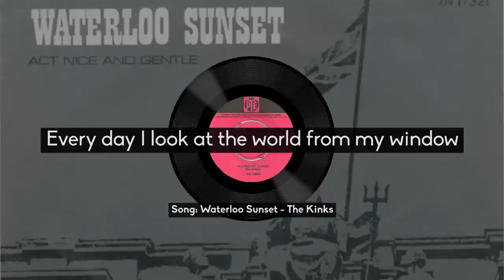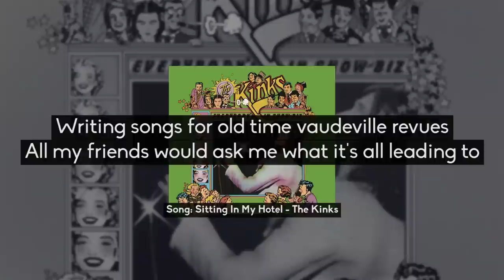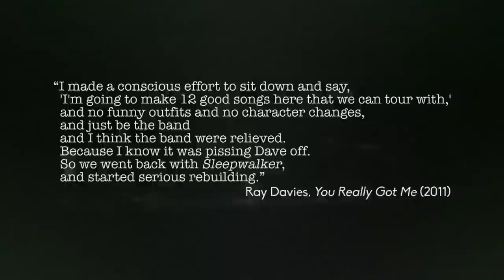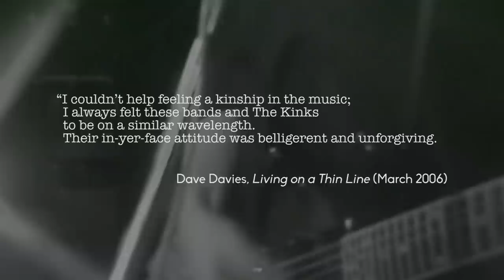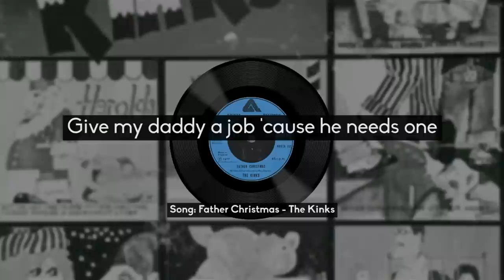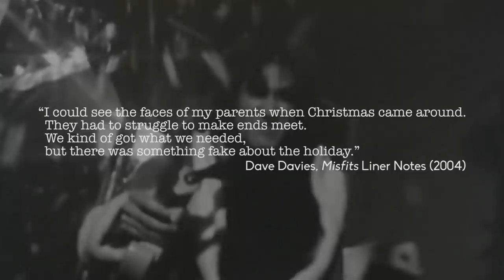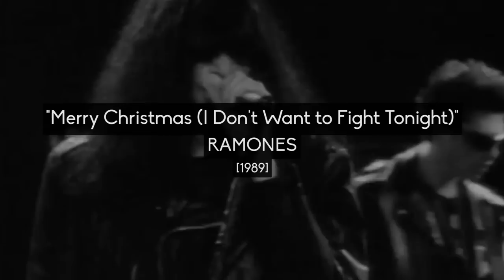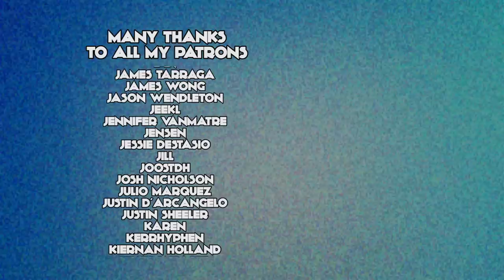The Overlooked First Punk Rock Christmas Song (The Kinks "Father Christmas") | New Christmas Canon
The 1970s was a significant decade for Christmas songs. There’s the glam rock monoliths, the novelty songs, songs by singer-songwriters and prog rock artists, disco songs, and even two songs from former Beatles of drastically varying quality. But one 70s associated genre that didn’t make many Christmas songs is punk. But while young scamps the Sex Pistols and Clash were raging on about having no future and a nuclear war, the first notable punk rock Christmas song was written by a band over a decade into their career. This is New Christmas Canon, and this is the story of The Kinks’ “Father Christmas.”

Fact-checking by Chad Van Wagner.

00:00 Introduction
00:40 A Short History of The Kinks 1964-77
05:59 Punk Rock & The Kinks
09:47 "Father Christmas"
13:51 The Release of "Father Christmas"

Bibliography
The Story of The Kinks: You Really Got Me by Nick Hasted, 2011, Omnibus Press
Americana: The Kinks, the Road and the Perfect Riff by Ray Davies, 2013, Virgin Books
Living on a Thin Line by Dave Davies, 2022 Headline
Ray Davies: A Complicated Life by Johnny Rogan, 2016, Vintage
Brothers in Arms BBC Documentary (2005) dir. Will Bryant
Echoes of a World: The Making of "The Kinks are the Village Green Preservation Society" (2018) pro. Andrew Winter
Misfits Liner Notes, John Swenson, 2013
"Ray Davies - Interview" Radio Station KSWD FM, date unknown
"Ray Davies & The Kinks at 13" Barbara Charone, Phonograph Record, Dec 1976
"Ray Davies of the fashion-defying Kinks" Robin Denselow, The Guardian, Dec 1977
"Dave Davies: He Ain't Heavy, He's Ray's Brother" Jim Green, Trouser Press, Jun 1978
"The Once and Future Kinks" Fred Scruers, Rolling Stone, Nov 1978
"The Rise And Decline Of The Kinks" Charles Shaar Murray, NME, Oct 1979
"The Kinks : Remembrance Of Kinks Past" David Dalton, Gadfly, Mar 1999
"The Kinks: Preservation Act 2" Keith Phipps, AV Club, Mar 2002
"The Kinks’ “Father Christmas” Is The Holiday Song You Never Knew You Needed" Morgana Mercedes, Dec 2015
"The Kinks' 50 Greatest Songs" Dave Thompson, Goldmine, Mar 2016
"When The Kinks Got Deceptively Festive on 'Father Christmas'" Annie Zaleski, Ultimate Classic Rock, Nov 2017
 "The Kinks' Dave Davies says band's classic holiday song "Father Christmas" is "very special to me" Steve Hockstein, ABC News Radio, Dec 2018
"The Kinks Album Guide" Rob Sheffield, Rolling Stone, Jun 2019